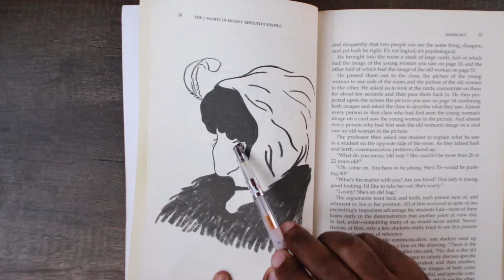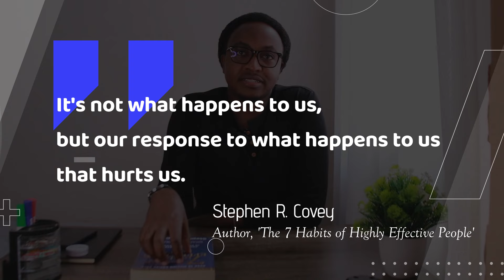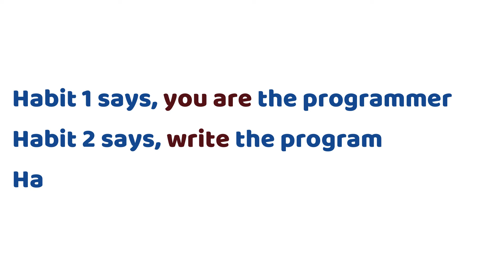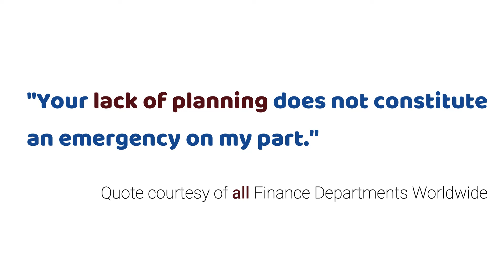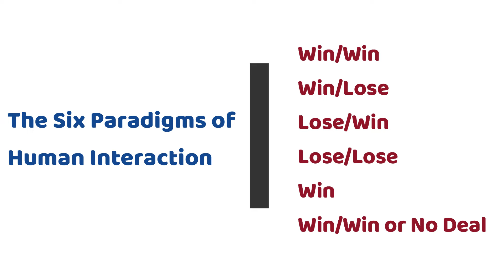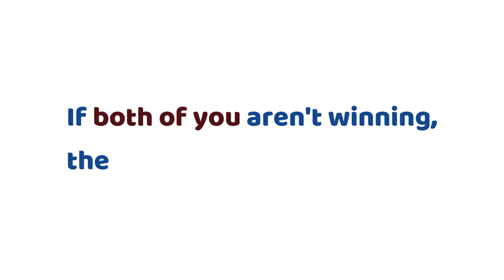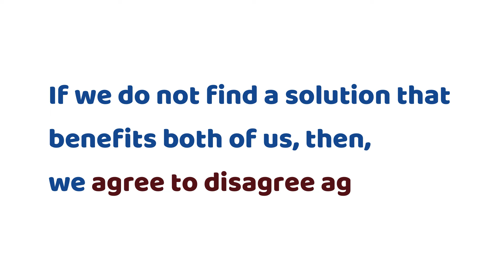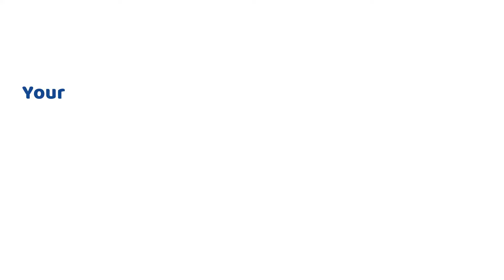Life-Changing Lessons You Need to Succeed! | Must-Read Book Review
Unlock the Secrets to Success with These 7 Powerful Habits!

In this video, I dive deep into Stephen Covey's The 7 Habits of Highly Effective People – a timeless guide to personal growth and productivity. Whether you're looking to improve your mindset, boost your productivity, or create lasting change in your life, this book has something for everyone.

📖 What's Inside?
A breakdown of each habit and how to apply it in daily life
Practical tips on becoming more proactive and goal-driven
Personal insights on how these habits have transformed my life and how they can transform YOUR life as well.

✨ Want to live a more effective and meaningful life? Watch now and discover how mastering these habits can help you lead with purpose and achieve your goals.

🌐Here's a link that could help you as you work on your Personal Mission Statement

🌐Want to see how effective you are? Where your strengths lie and how you can improve? Take the Personal Effectiveness Quotient (PEQ) via this

0:00 Intro
01:13 Paradigms
02:39 Paradigm Shift
07:53 Principles
09:48 Habit 1
15:12 Habit 2
20:54 Habit 3
26:21 Habit 4
34:49 Habit 5
40:09 Habit 6
45:29 Habit 7
47:56 Outro